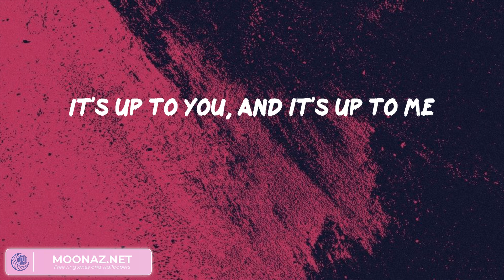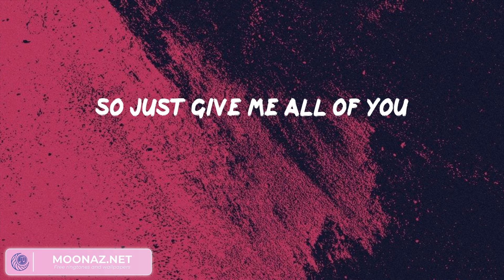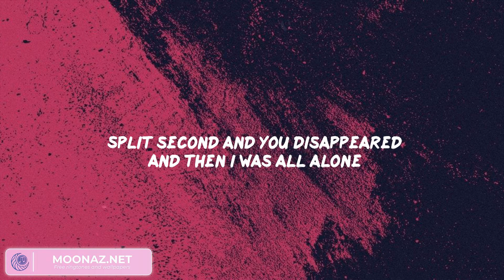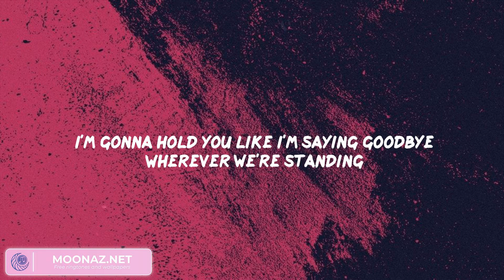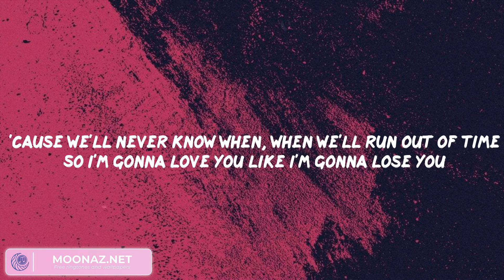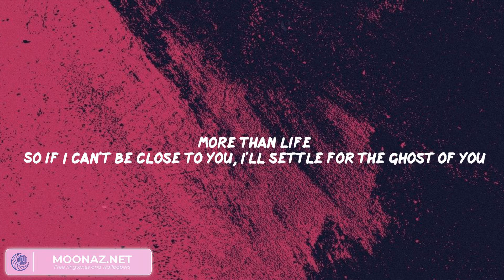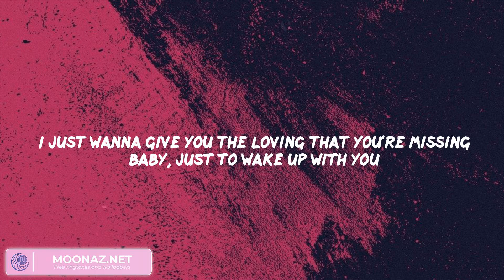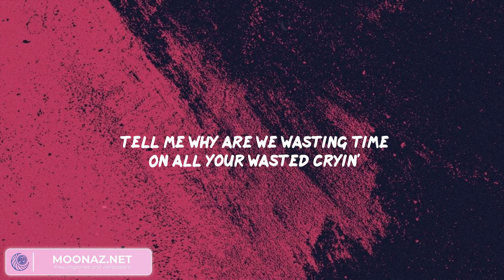Rewrite The Stars - James Arthur ft. Anne-Marie, Meghan Trainor, Justin Bieber, Shawn Mendes,...(Mi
Rewrite The Stars - James Arthur ft. Anne-Marie, Meghan Trainor, Justin Bieber, Shawn Mendes,...(Mix Lyrics)